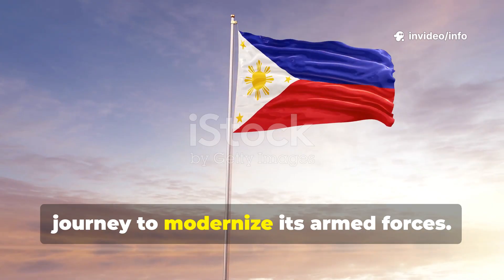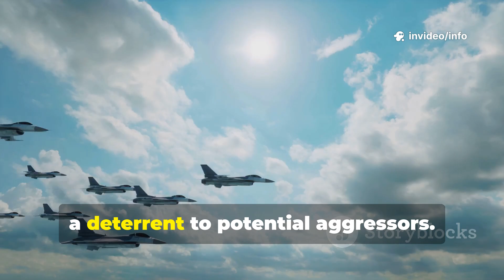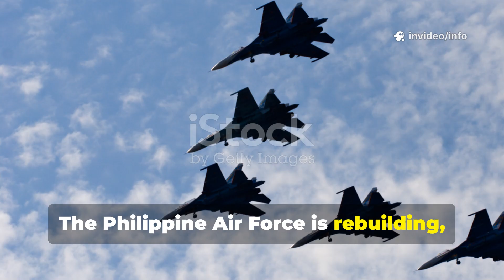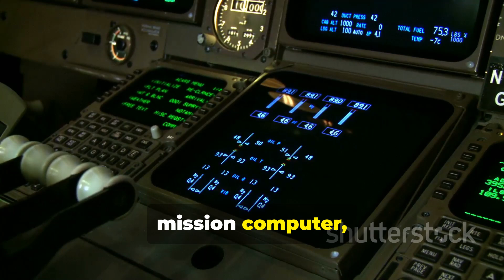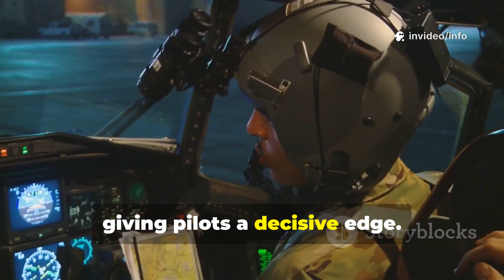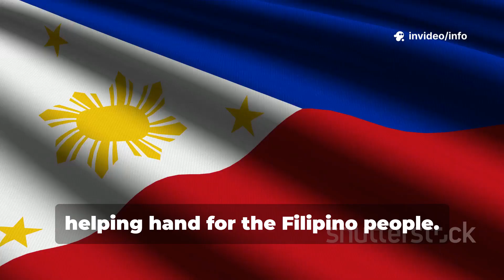Game Changer: FA-50 Block 20 Jets Boost Philippine Air Force Power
✈️ Philippine Air Force Just Got Stronger – FA-50 Block 20 Arrives!

The Philippine Air Force has officially confirmed the acquisition of 12 brand-new FA-50 Block 20 fighter jets, a move that significantly strengthens the country’s aerial defense and combat capabilities. These advanced jets, developed by Korea Aerospace Industries (KAI), are equipped with cutting-edge avionics, enhanced radar systems, precision-guided weaponry, and longer operational range — making them a game-changer for the Armed Forces of the Philippines (AFP).

This latest acquisition under the AFP Modernization Program is a vital step toward securing the nation’s skies amidst rising tensions in the South China Sea and regional power shifts. The FA-50 Block 20 fighters are expected to enhance interoperability with allied forces, improve rapid response capability, and bolster the Philippines’ deterrence strategy.

In this video, we break down what the FA-50 Block 20 brings to the table, how it compares to previous versions, and what this means for the future of Philippine air defense.

⚠️ This content is AI-generated with human effort, intended for education, awareness, and analysis of defense developments.

📖 References & Sources:

Philippine Department of National Defense (DND)

Philippine Air Force Official Announcements

Korea Aerospace Industries (KAI) Publications

Jane’s Defence Weekly Reports